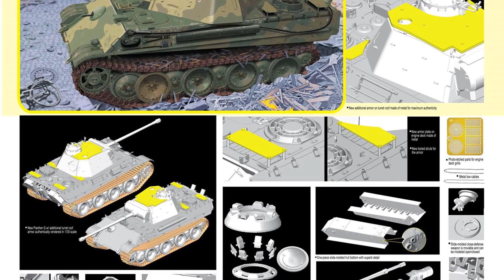Новости в 35-ом масштабе/News in 35th scale 16-31 July 2016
New Kit News
Новости моделизма
Немного новинок в 35-ом масштабе за пару недель

стендовый моделизм
1:35 scale